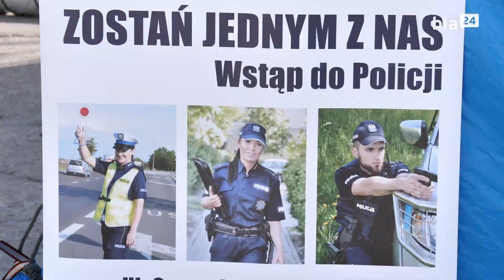Ogólnopolski Dzień Przedsiębiorczości również w policji